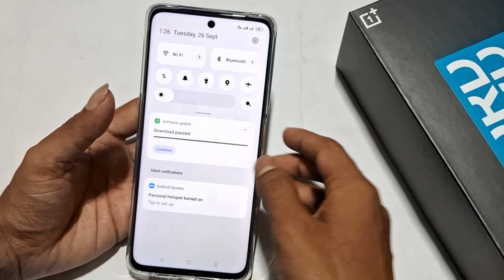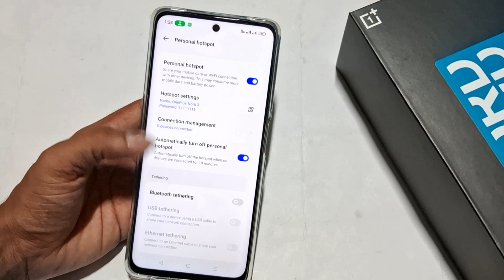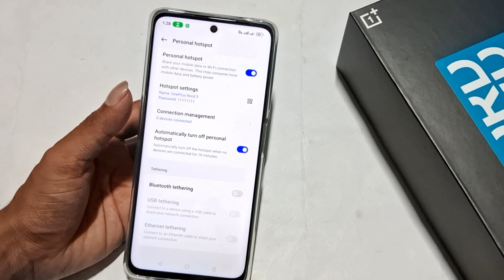How to change hotspot password in oneplus nord, OnePlus Nord 3 5G me hotspot password kaise set kare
PASTE

How to change hotspot password in oneplus nord, OnePlus Nord 3 5G me hotspot password kaise set kare,oneplus nord ce 3 lite 5g hotspot not working

60-Inch Tripod with Bag

7 Socket 6A Extension Board